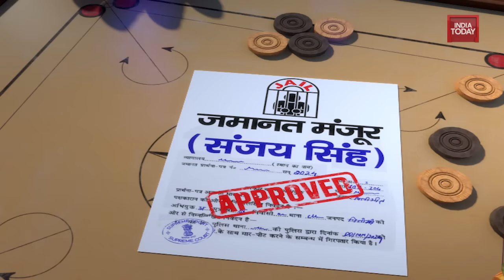So Sorry: CHAR YAAR, BADE KALAKAR | Delhi Politics | Arvind Kejriwal | Manish Sisodia | Sanjay Singh